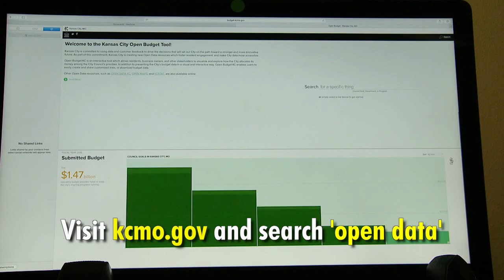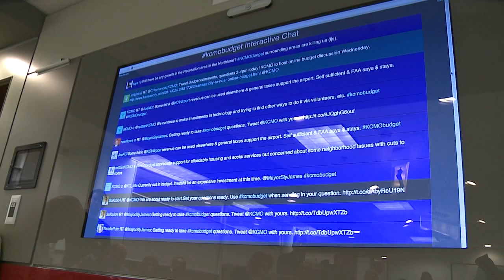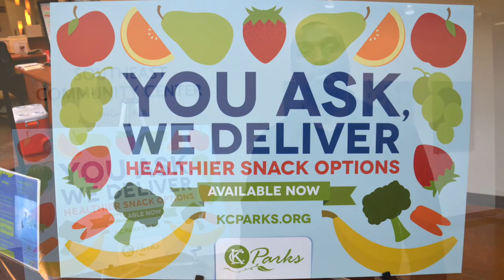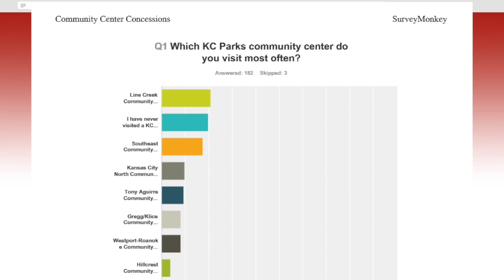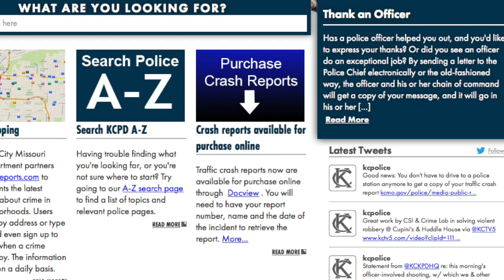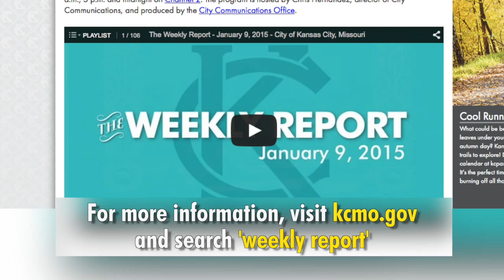The Weekly Report - February 20, 2015 - City of Kansas City, Missouri